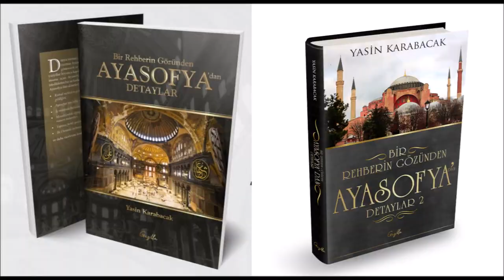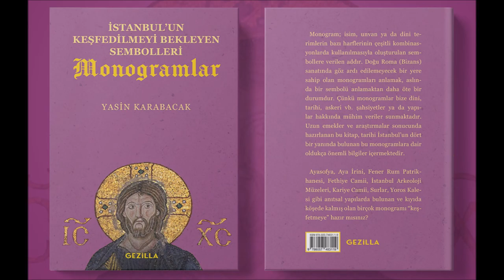Fetih Kapısı'ndan Yer Kapı'ya Bursa Surları (The Walls of Bursa Along Kaleboyu Street)